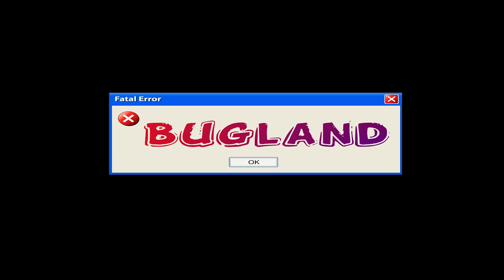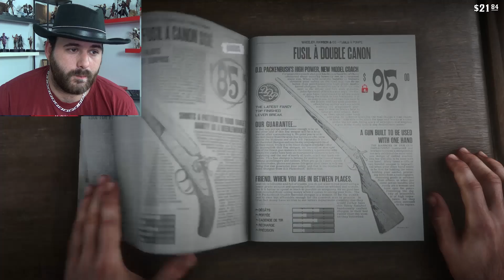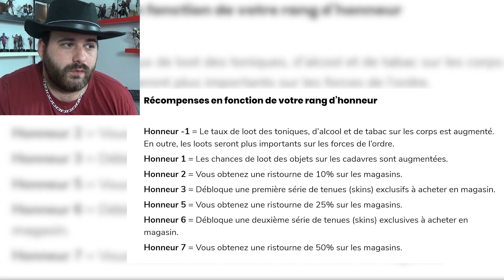L'HONNEUR ! AMÉLIORATION ET IMPACT DANS L'HISTOIRE ( RED DEAD REDEMPTION 2 )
Si tu aimes mon travail n'hésite pas à m'aider avec un like et un tip ;) ▼▼▼